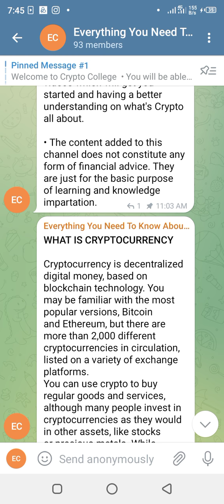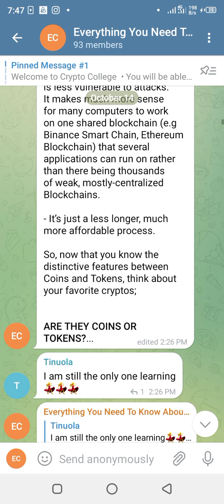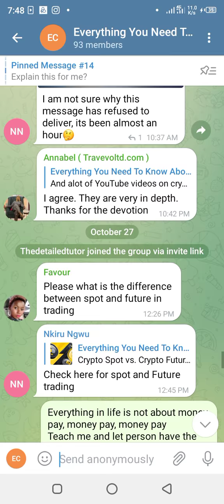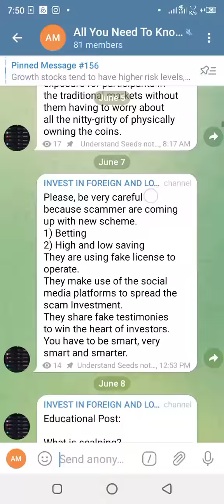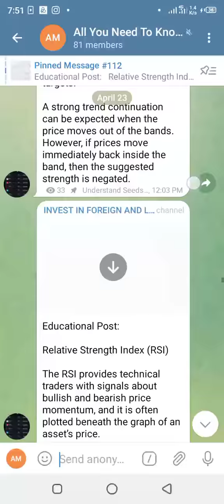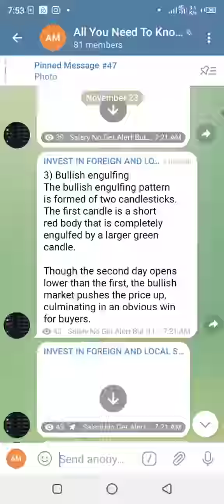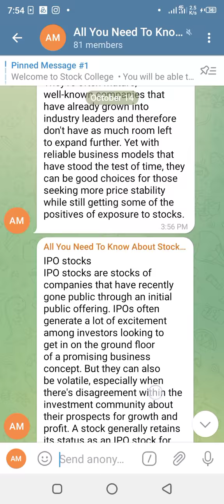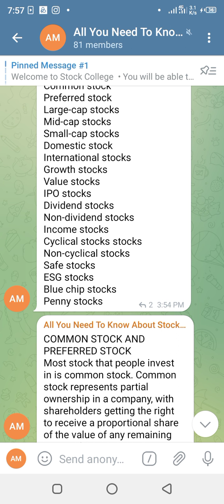All You Need To Know About Stock And Crypto As Newbie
Good day, thank you for joining all you need to know about stock/Crypto.
The group was created just for reading and study. It's a textbook group.
Where you read to understand what stock market is all about.
The trading videos on stock/Crypto.

If you have any questions, you can join both groups and you can reach me.